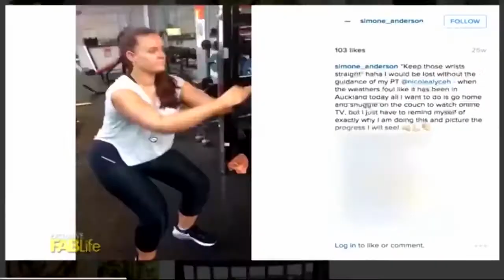Giảm 90kg - Cô Gái Đến Từ NEWZEALAND Lột Xác Hoàn Toàn Nhờ PP "Phẫu Thuật Thu Nhỏ Dạ Dày Hình Ống"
PGS.TS.BS Nguyễn Anh Tuấn – Phẫu thuật Ống Tiêu hóa
Kênh tư vấn và chia sẻ kiến thức y học
PGS.TS.BS Nguyễn Anh Tuấn được mệnh danh là “Bàn tay vàng” trong lĩnh vực phẫu thuật tiêu hóa tại việt Nạm là chuyên gia đầu ngành trong lĩnh vực tiêu hoá của Việt Nam, với trên 30 năm kinh nghiệm, từng được đào tạo chuyên sâu trong thời gian dài ở các đất nước có nền y học tiên tiến nhất thế giới như Pháp, Nhật Bản,…
Bác sĩ là người tiên phong nghiên cứu và đi đầu trong việc áp dụng thành công nhiều phương pháp phẫu thuật mới với nhiều công trình nghiên cứu cấp quốc gia và thế giới.
Hiện tại PGS.TS.BS Nguyễn Tuấn Anh đang giữ chức vụ Phó viện trưởng Viện phẫu thuật tiêu hóa, Chủ nhiệm khoa phẫu thuật ống tiêu hóa Bệnh viện Trung ương Quân đội 108 - một trong những trung tâm y học lớn nhất cả nước.